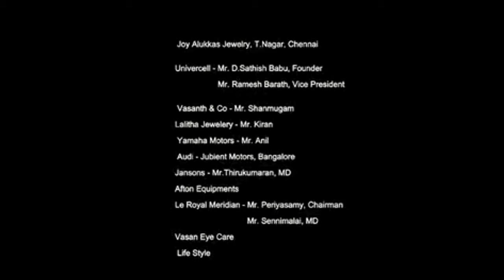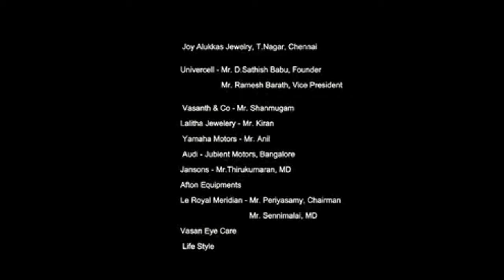Rakshak India's Braves Full Movie In Hindi | Varun Mitra, Kanika Mann, Mohit Chauhan | Review & Fact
Rakshak India's Braves Full Movie In Hindi | Varun Mitra, Kanika Mann, Mohit Chauhan | Review & Facts

Please note that in this video we have only reviewed this movie/series and given some facts and information about the movie, Like movie box office collection, movie was hit, or flop, movie cast and crew, movie if If it is new then when will it be released, ott release update, where is it available on ott, and also you will get all the information about this movie, if you want to know then definitely watch this video. In short, you will get complete information about this movie in this video, thank you have Nice day

Rakshak India's Braves Full Movie Story Explained In Hindi By South Filmy Talk
MohitChauhan